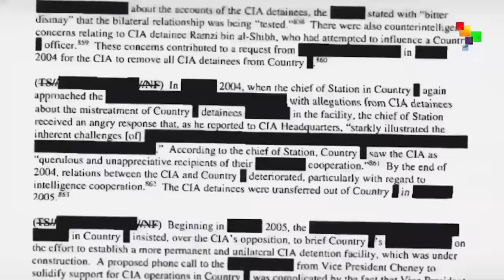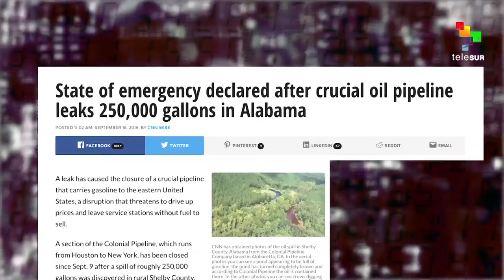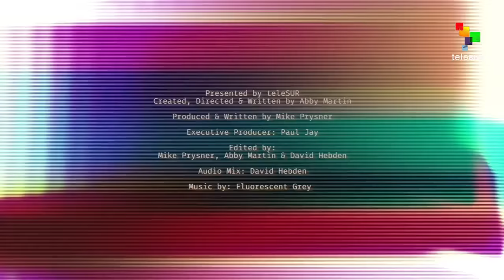Empire Files: Fighting at Standing Rock with AIM Founder Dennis Banks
A historic gathering is taking place against the Dakota Access pipeline at Standing Rock. Thousands of people, and around 300 Native nations, have gathered to stop Big Oil’s pipeline, which threatens sacred Native grounds and the environment.

To give an eyewitness account of this growing movement, as well as essential historical context, Abby Martin interviews legendary Native leader Dennis Banks. Banks is a founder of of the American Indian Movement (AIM), a leader in the 1973 Wounded Knee standoff and many other actions over five decades.